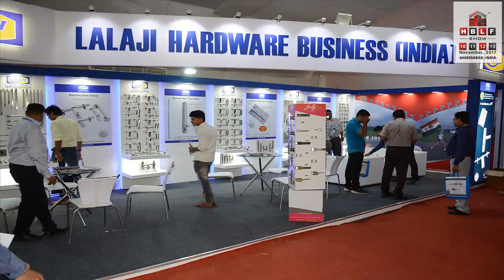Lalaji | Lalaji Hardware Business (India), Ahmedabad | Memories of HBLF Show - 2017